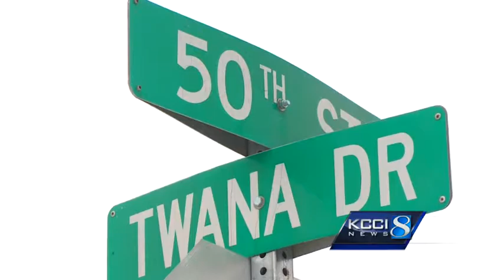Witness puts Cheeks at scene of carjacking, beating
Testimony continues Wednesday in the trial of Terrance Cheeks.